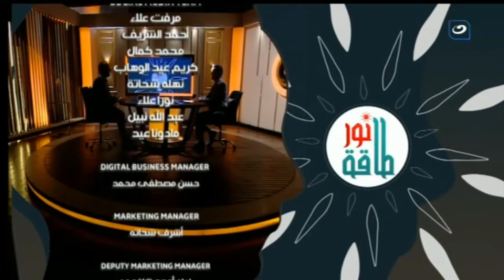طاقة نور | الجمعة 3 يونيو 2022 - إنجازات الخير والعطاء لمؤسسة نبض الحياة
طاقة نور - الجمعة 3 يونيو 2022 - الحلقة الكاملة
تعرض لنا اليوم الأعلامي كريم كوجاك في حلقة اليوم  موضوع الحلقة مع التوضيح من خلال عناوين الفقرات.
إنجازات الخير والعطاء لمؤسسة نبض الحياة
طاقة نور
 يناقش برنامج طاقة نور مع الإعلامي كريم كوجاك المشاكل الإجتماعية التي تهم المشاهدين على اختلاف أعمارهم وميولهم.